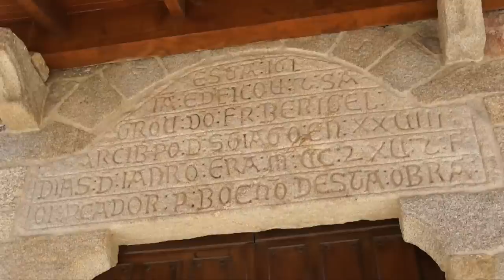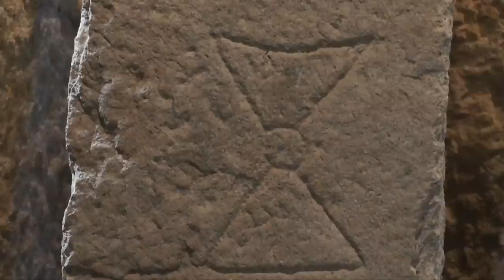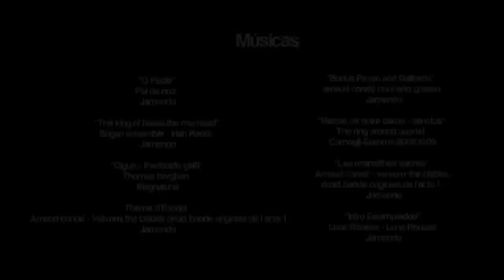Coñece Galiza: Noia e comarca (percorrido histórico-turístico) - FESGA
Peza documental producida pola FESGA (Fundación para o estudo e a divulgación da cuestión social e sindical en Galiza) que recolle un percorrido histórico-turístico pola comarca de Noia. Contén entrevistas aos historiadores Xerardo Agrafoxo e Xepe Torres Reino.